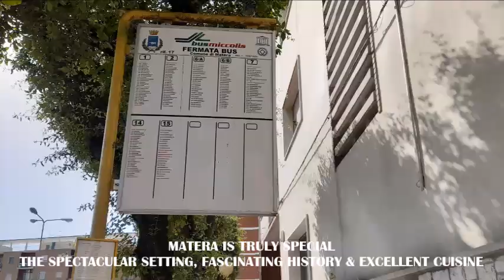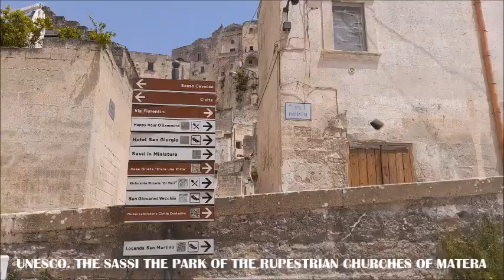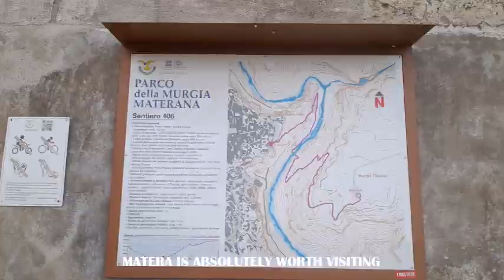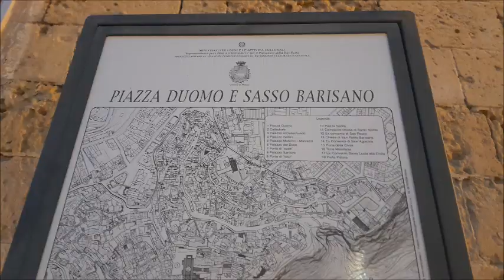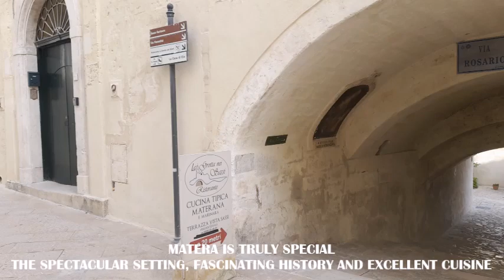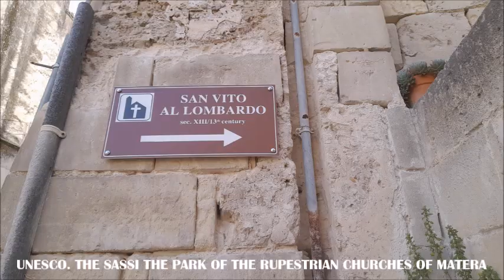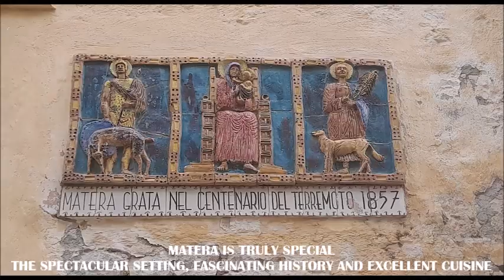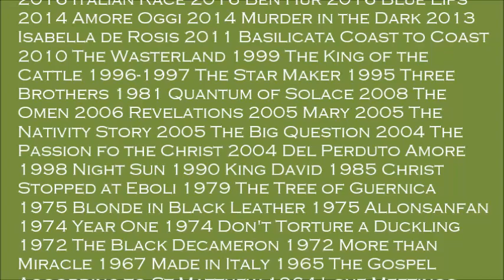MATERA BASILICATA REGION ITALY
UNESCO. The Sassi and the Park of the Rupestrian Churches of Matera. With its over 150 rock churches, often decorated with frescos or bas-relief, Matera is a repository of an outstanding wealth of sacred art that embodies all the historical and cultural seasons it has gone through.